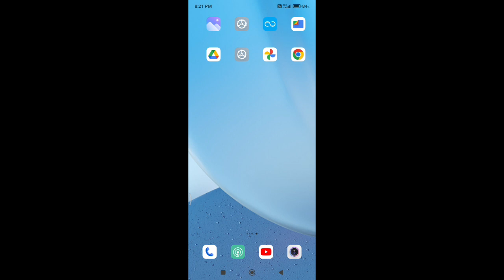redmi 7 enable reading mode/how to enable reading mode in redmi 7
Secret settings
Cool new features
Update settings
Problem solve